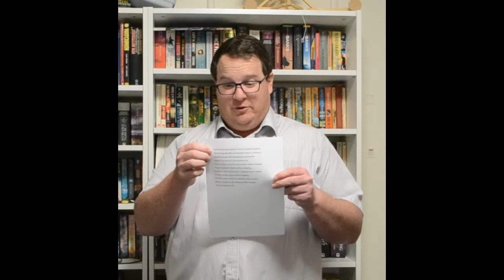Overcoming Music Performance Anxiety Using Systemic Desensitisation & Cognitive Restructuring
In this video, I give some simple strategies for overcoming music performance anxiety. The strategies of systemic desensitisation and cognitive restructuring can be used for any situation that produces fear or anxiety, such as public speaking.